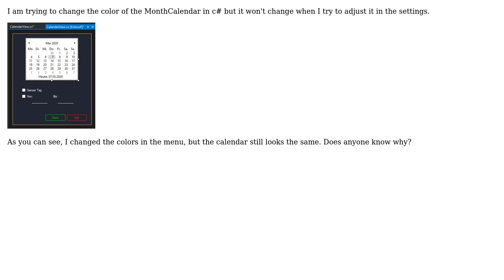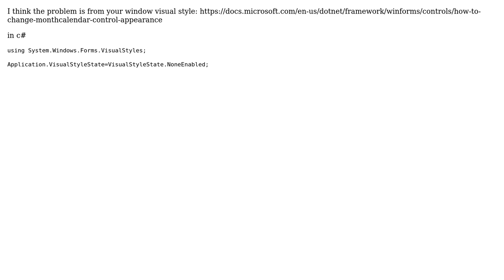Month Calendar color not changing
With thanks & praise to God, and with thanks to the many people who have made this project possible! | Content (except music & images) licensed under CC BY-SA | Music | Images & others | With thanks to user Christoph Geiger user bahador arghavan and the Stack Exchange Network Trademarks are property of their respective owners. You are responsible for your own actions.